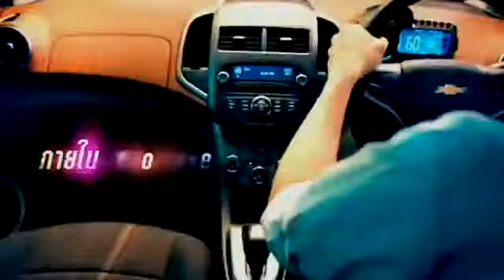2012 chevrolet sonic sedan cm thai